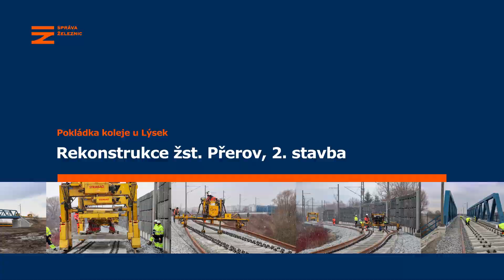Pokládka kolejí na Rámusáku v Přerově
V září 2020 proběhla v Přerově výměna mostu zvaného Rámusák, který umožňuje mimoúrovňové křížení jedné z kolejí dluhonické spojky s dalšími kolejemi pod ním. Na mostě a zrekonstruovaném náspu začala pokládka koleje směrem k Prosenicím.
📹 Jak takový proces vypadá, uvidíte v dnešním videu.

Stavbu spolufinancuje CEF.